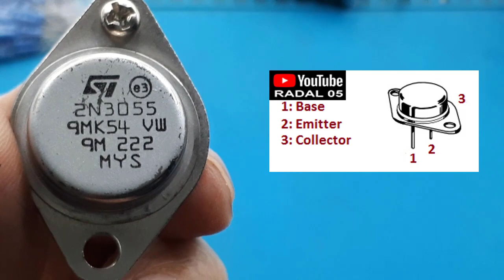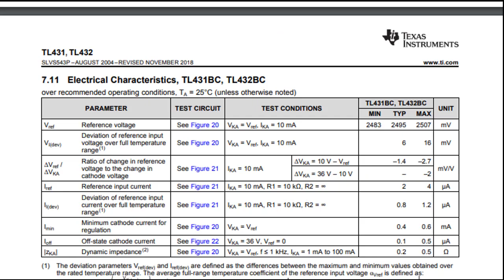TL431 Precision Regulator 5V Big Current Ide Kreatif DIY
TL431 Adjustable Regulator  tl431 datasheet tl431 smd persamaan  tl431 cara  mengecek tl431 tl431 schematic fungsi tl431 ciri ciri ic tl431 rusak tl431 smd pinout
Datasheet dan schematic :
Jual Tl431 Terbaik
link pembelian :
1. TL431A TL431 TO92 Programmable Voltage Reference - Biasa
2. TL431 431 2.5V~36V 100mA Adjustable Voltage References SOT-23 Hottech
3. TL431C TL431 Precision Programmable Reference SOIC-8 Texas Instrument
4.TL431 431 Adjustable Precision Shunt Regulators SOT-89 SOT89 - Biasa
5. Original AZ431AR E43A TL431 Adjustable Precision Shunt Regulator SOT89
6. TL431 Adjustable Precision Shunt Regulator SOT23 TL431A - Generic Biasa
Video ini mempraktekan salah satu fungsi TL431, yaitu regulator presisi.